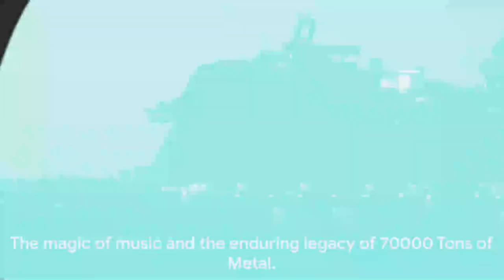Uncover The Lost Tapes of R.O.A.'s Video Vault With DJ Ronnie Rice Episode 10_ Andy Piller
Uncover The Lost Tapes of R.O.A.'s Video Vault With DJ Ronnie Rice Episode 10_ Andy Piller 70000TonsOfMetal Cruise Metal Rock MetalCruise R.O.A.M. Mark Lewis Interviews.

Interview with Andy Piller from 70000 Tons Of Metal  Cruise #07746

The Swiss concert promoter Andy Piller is the initiator and organizer of 70000 Tons of Metal. Join Mark Lewis and R O A for an exclusive interview. Swiss concert promoter Andy Piller is the initiator and organizer of 70000 Tons of Metal. As a young adult, he began to organize concerts in his hometown of Flums, Switzerland, which later became his profession.

About Us- Rock On America Magazine

Get ready to uncover the hidden gems of the music world in DJ Ronnie Rice's show - Uncover The Lost Tapes of R.O.A.'s Video Vault. This isn't just a show, it's a tribute to the music and the man who lived for it. Are you ready to rock? Let's get started! Each discovered tape transports us back in time, reliving the magic that these legendary musicians created. The show's format is immersive, interactive, and incredibly engaging, providing a backstage pass to the world of rock music.